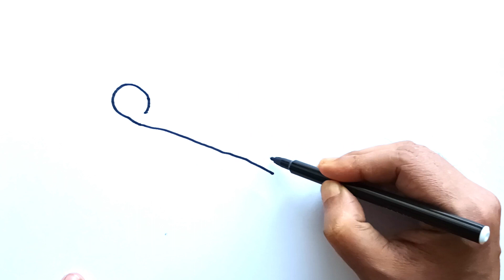How to draw a Pizza Easy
This video is about How to draw a Pizza Easy. It's a real helpful drawing tutorial video for art lovers, beginners, and all age.